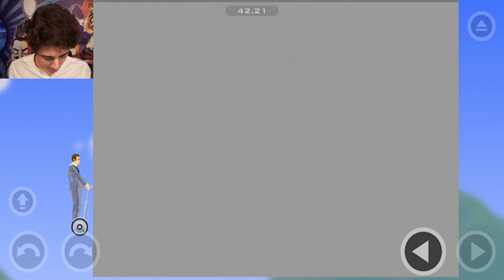EDDIE su MOBILE È UNA BOMBA!! - Happy Wheels [Ep.204]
Ho provato eddie su mobile in Happy Wheels, ed è una bomba!